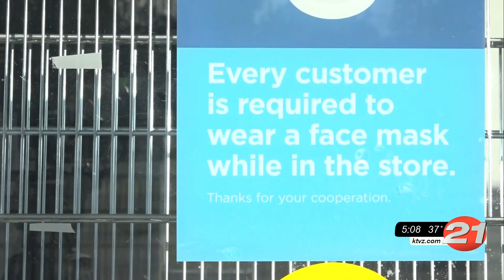C. Oregonians still find much to be thankful for